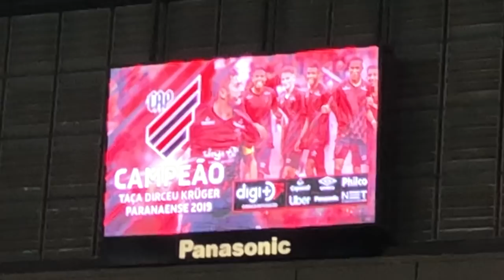ATHLETIBA - Final Campeonato Paranaense Segundo Turno - Vlog Emocionante na Arena da Baixada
Veja como foi acompanhar a emocionante final do segundo turno do Campeonato Paranaense  entre Athletico Paranaense e Coritiba, com o campeão sendo decidido na disputa de pênaltis!

Correção: O gol do Athletico foi aos 88 min